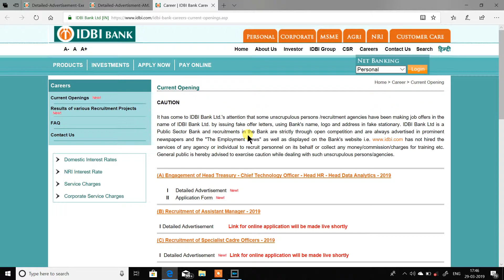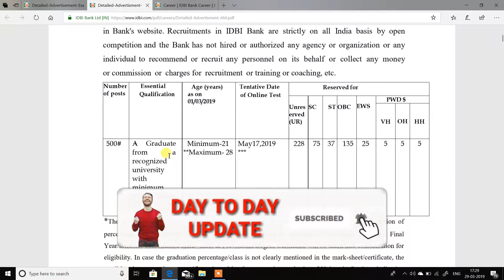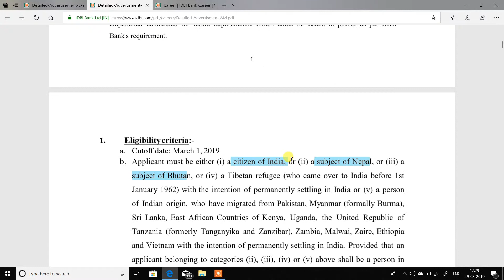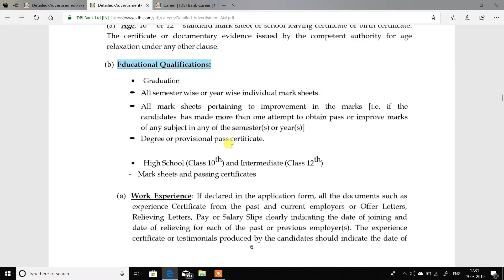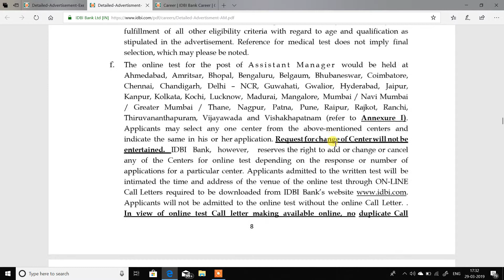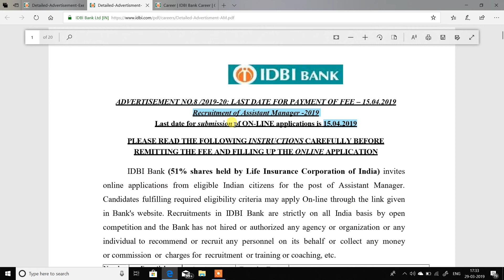and Assistant_Manager Bharti 2019 | ग्रेजुएशन वालों सुनहरा मौका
Dosto idbi bank jo ki lic company ka 51 % share holder hai me 800 pado par assistant manager aur executive ke pado par recruitment nikli hui hai jyada jankari ke liye video ko end tak dekhein. Thanks.

idbi bank bharti 2019
bank manager bharti 2019
job in bank 2019
job in idbi bank
idbi manager aur executive bharti
all india job in bank
आईडीबीआई बैंक में निकली बम्पर भर्ती
बैंक भर्ती 2019